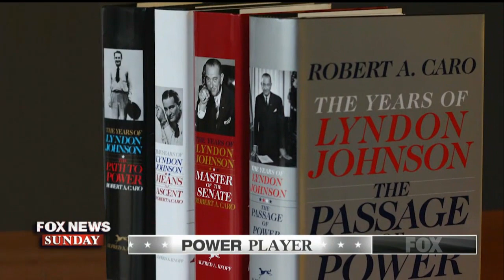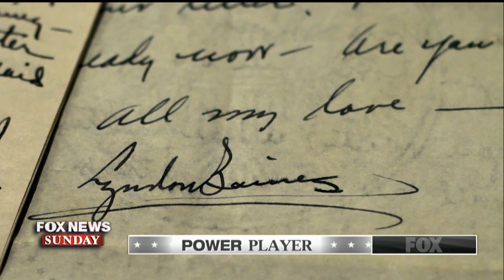Biographer Robert Caro offers window into his process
Power Player of the Week: One of the greatest American biographers takes a break from his life's work to write about how he does that work.